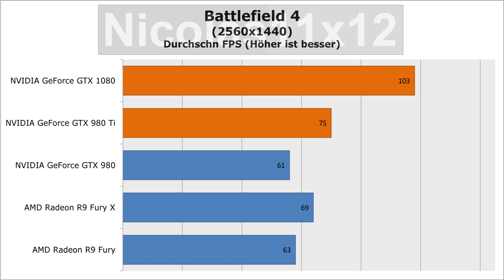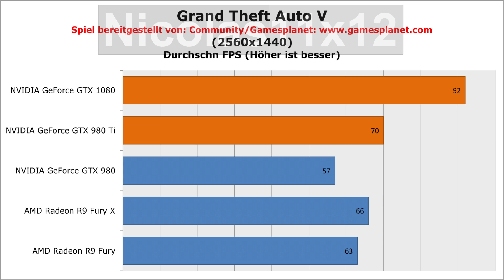[DEUTSCH] NVIDIA GTX 1080 vs GTX 980 Ti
Nicolas11x12 vergleicht die NVIDIA GTX 1080 mit der GTX 980 Ti Grafikkarte.